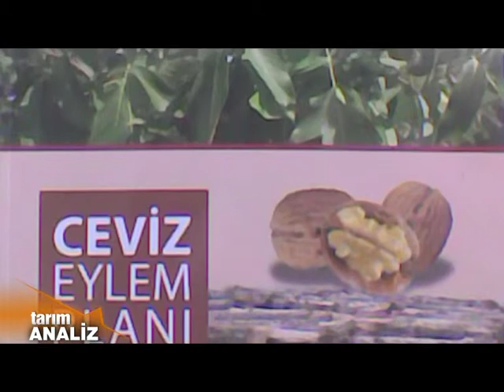Tarım Analiz 12.Bölüm Part 2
Tarım Analiz programı Atatürk Orman Çiftliğinde. Ceviz Yetiştiriciliğine ilişkin tüm detaylar ve merak edilen cevaplar, uzmanlar eşliğinde masaya yatırılıyor. Tarım analiz her cuma saat 08:00 ve 18:00 saatlerinde Yaban Tv ekranlarında. Kaçıranlar